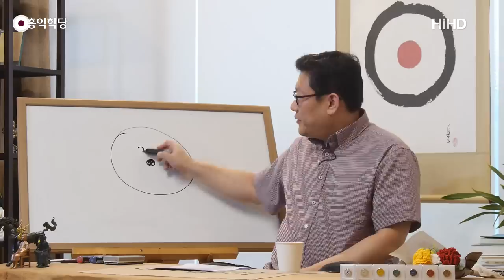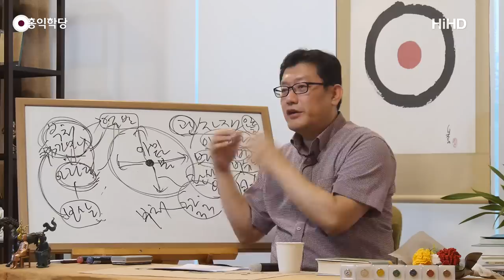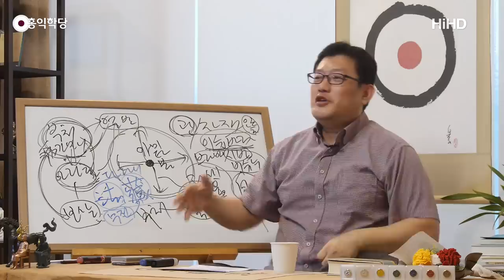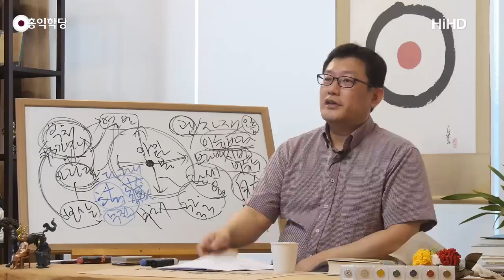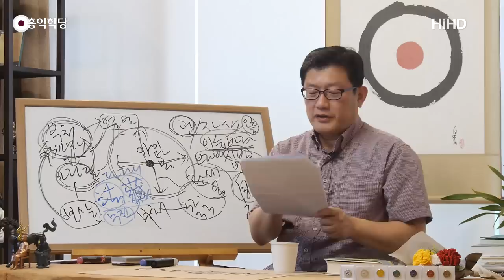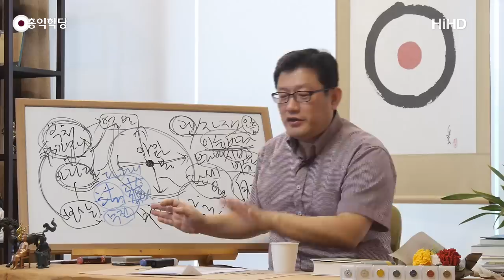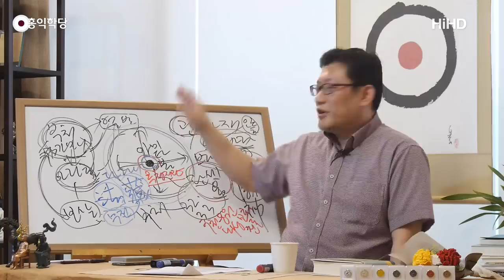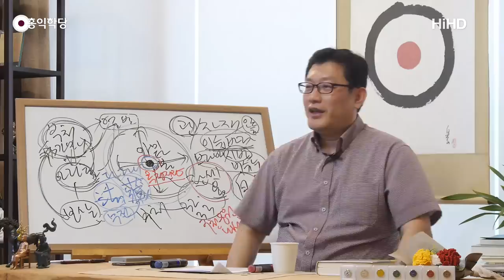[홍익학당] 세상을 굽어보시는 주님 관세음보살(180815)_A698